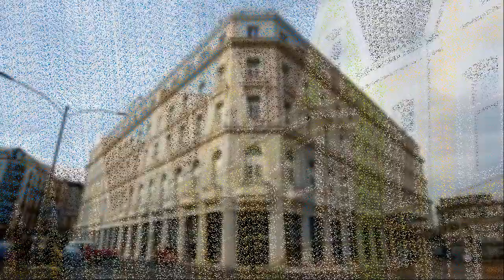French rail drama as actor mistaken for terrorist on TGV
When a train conductor heard the English words "gun" and "weapon" from a toilet on board a high-speed train travelling through southern France, he feared the worst.
A day after an attacker was foiled outside Notre-Dame Cathedral in Paris, tension was high as police boarded the train at Valence station.
But the suspect in the train's toilet was just an actor rehearsing a part.
He was taken off the train for questioning and eventually released.
The drama unfolded on Wednesday afternoon as the high-speed TGV buzzed through the French countryside en route from Marseille to Paris, France Bleu website reports (in French).
The suspicious speech emanating from the WC went on for some time. The man, an unnamed Parisian comic actor aged 35, could be heard speaking loudly in English and reportedly Dutch too. It is not known what play he was rehearsing for.
The conductor decided to act, alerting his bosses who contacted local police.
The TGV made an unscheduled stop at Valence and even the military were called in. This should come as no surprise, considering France is under a state of emergency and an express train in France was targeted in a terror attack less than two years ago.
Paris Notre-Dame attacker identified
Three French victims of London attack
France 2015 Thalys train shooting: What we know
"Bearing in mind the current state of terrorism and the national alert level, the conductor wanted to avoid any risk or doubt and had the person questioned," a spokesman for French rail company SNCF told AFP news agency.
The suspect was taken to a police station outside Valence for questioning but it soon became clear that he posed no danger.
He said he had been preparing for an audition and had chosen to practise the part in the toilet so as not to annoy his fellow passengers in the first-class carriage.
Although the unnamed actor missed his train, one French commentator suggested that at least he could say he had given a convincing performance.